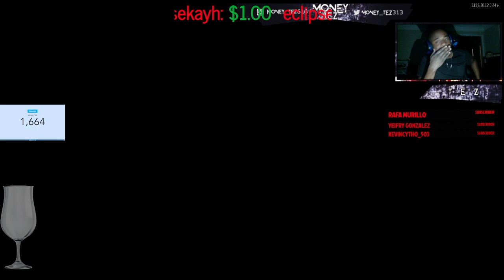(Stream Highlights)A SUBSCRIBER TOLD ME TO USE THIS GUN ON STREAM & THIS HAPPENED!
~INSTRUMENTALS I USED:
Lil Lamar Beats

~SENSITIVITY I PLAY ON: 7 over 7

MY STICK LAYOUT &CONTROLLER SETTINGS: Stick & move, and tactical flipped :)

If you're trying to get better just play the game, the game type doesn't matter, in due time you will see your progress in skill just from playing. It didn't take me that long to get where I am, who knows you might be able to get better faster than I could!